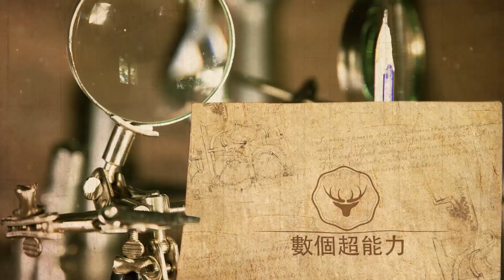剛出道9年，周深如今在娛樂圈的處境，完全驗證當年李克勤的預言，網友：薑還是老的辣！數個超能力#周深